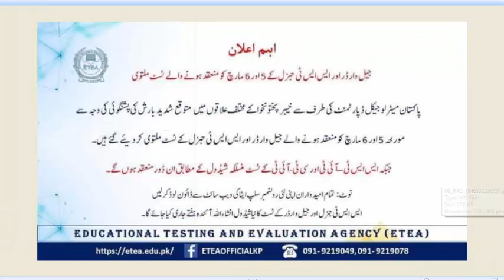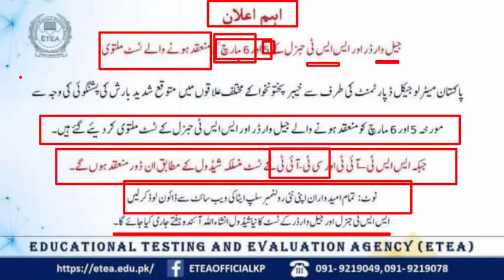SST IT ETEA Test: CT IT ETEA Test : ETEA Test held on 06-03-2022: ETEA Test Reschedule: 06-03-2022:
In this video i explain that SST IT , CT IT ETEA test  is reschedule and now held on 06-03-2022.

So Please keep in touch with Universal Test Master.
Thanks.